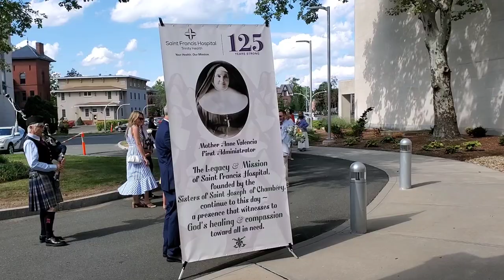Procession for 125th Anniversary of Saint Francis Hospital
On August 27, to mark the 125th anniversary of the first patient being admitted to Saint Francis Hospital in 1897, we gathered on the Gengras lawn and processed to Saint Joseph's Cathedral for Mass.

Thank you for all who joined us to to honor those who have provided and received care at our hospital over the past 125 years.